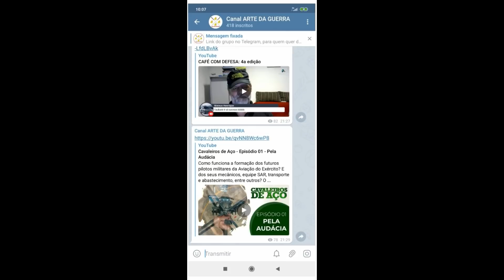ANÁLISE : INTRUDER: UM VOO PARA O INFERNO-VÍDEO 1075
Saiba também qual foi a participação de Chuck Yeager na Guerra do Vietnã.